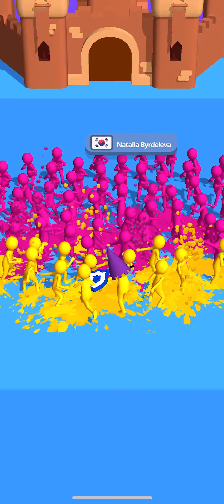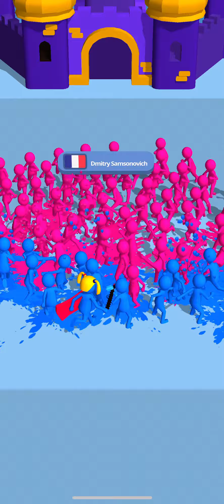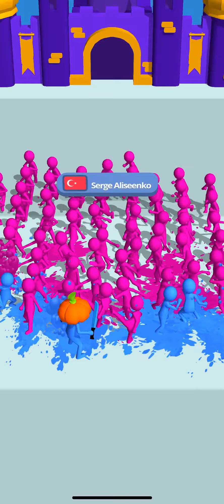Join Clash 3D walkthrough part 49 gameplay LEVELS 480-490